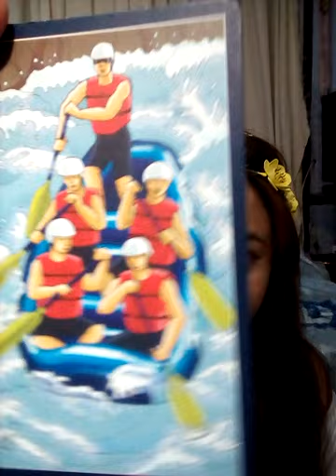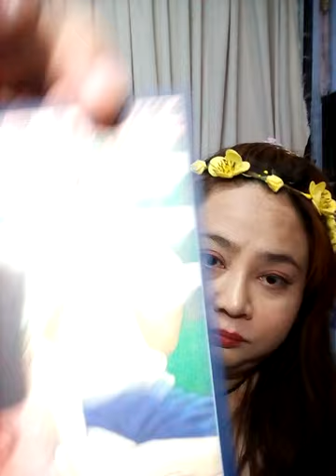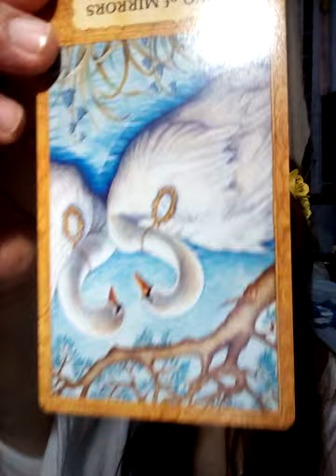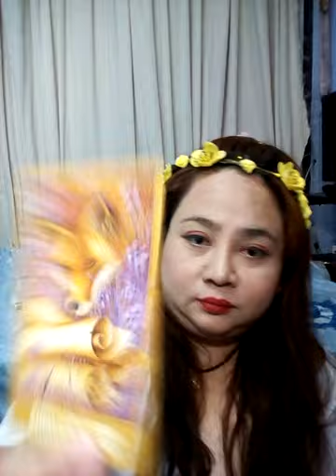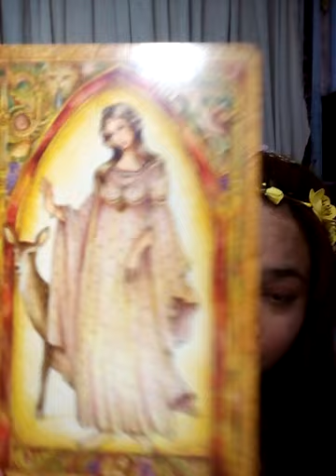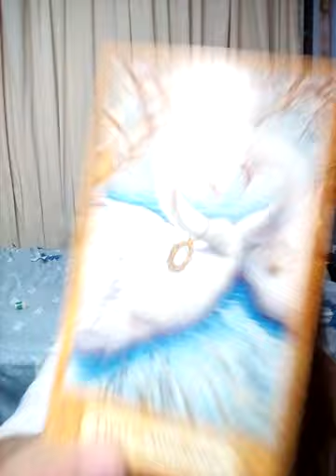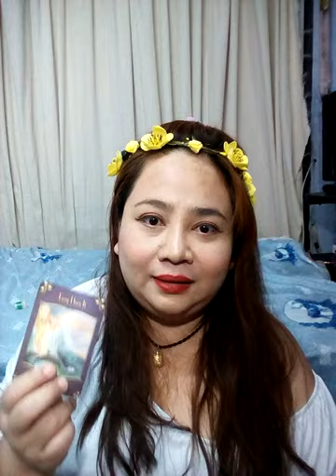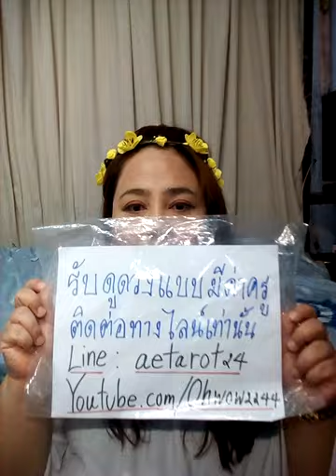ราศีธนู เมษายน 2564 จะได้เริ่มต้นชีวิตใหม มีสิ่งศักดิ์สิทธิ์คอยคุ้มครอง เป็นช่วงเวลาของความร่ำรวย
Fb.com/cindytarot

1จงเลือกไพ่เพื่อทำนายดวง | รวมคลิปอรมณีจันทร์ ชุดที่1 | Pick a card

2 จงเลือกไพ่เพื่อทำนายดวง

3จงเลือกไพ่เพื่อทำนายดวง

4 จงเลือกไพ่เพื่อทำนายดวง

5จงเลือกไพ่ทำนายดวง

6จงเลือกไพ่ทำนายดวง

7จงเลือกไพ่ทำนายดวงเริ่มปี 2564 รายการเพลย์ลิสต์

1. aetarot24
2. panya599